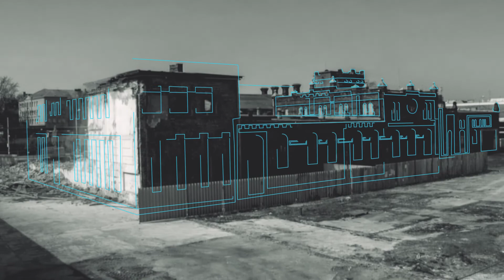OSTRAVSKÉ JATKA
Časosběrná rekonstrukce historické budovy Ostravských jatek, která probíhala 16měsíců.